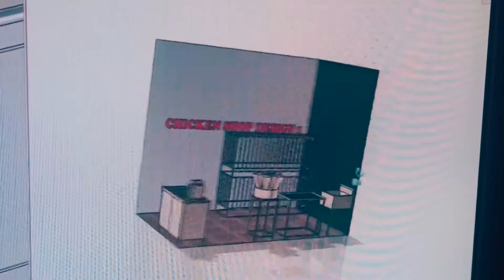CHICKEN SHOP SETUP DESIGN 1, SHOP SIZE - 10FT X 15FT | OMKAR ENGINEERING WORKS, VASAI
EQUIPMENT :
1) 6 CONE KILLING CONE
2) CHICKEN CUTTING MACHINE
3) 4.6FT x 2 ft Counter table
4) 3 ft x 2 ft Evisceration table
5) 2 x 2 Sink unit